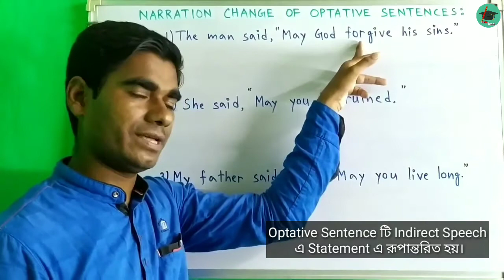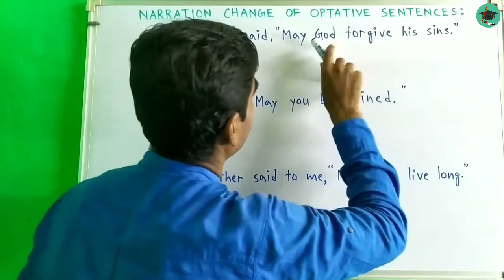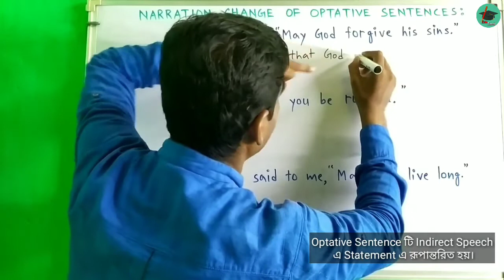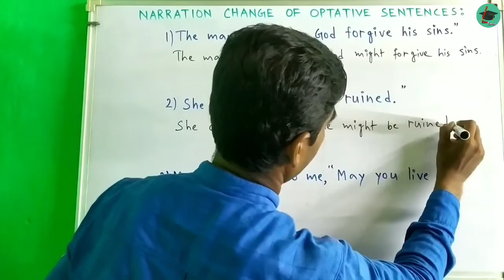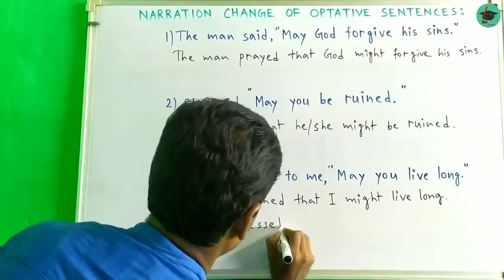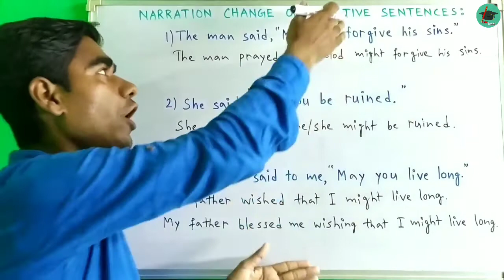NARRATION OF OPTATIVE SENTENCES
To convert the direct speech of an Optaive Sentence into the indirect speech, the Reporting verbs are wish, pray, bless, curse etc. Linker 'that' is used and the sentence is turned into a Statement.